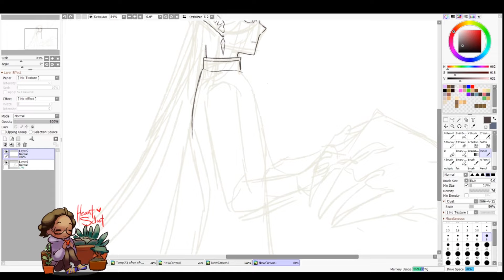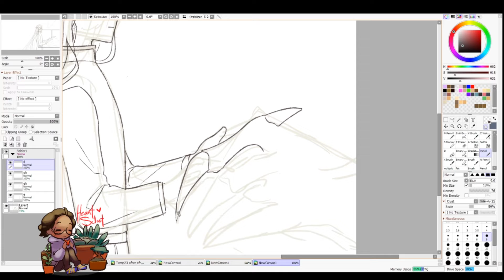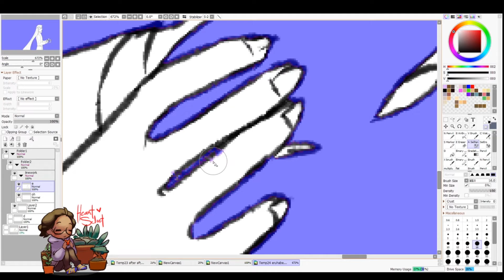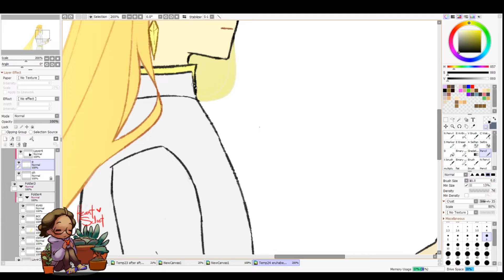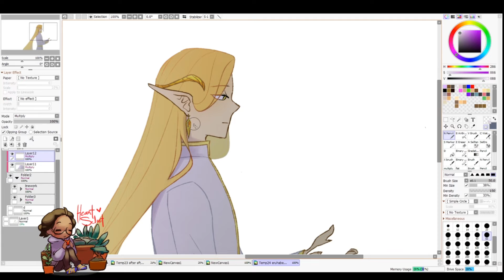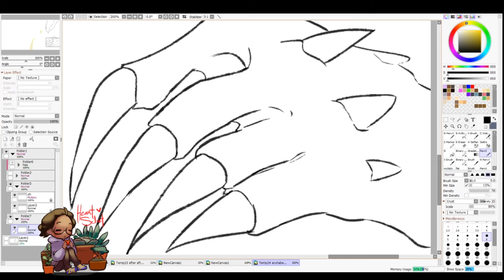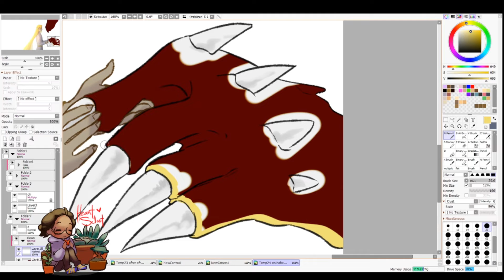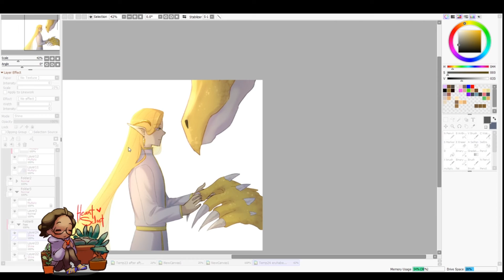Eruhaben // Trash of Count's Family [Speedpaint]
send hlep fixing sleep sched

Commission sheets for the interested.